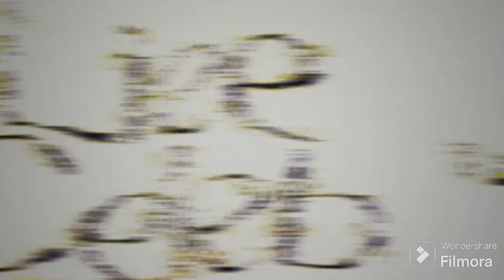Zamani Mbatha wasn't fired from Isitha: The Enemy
Isitha: The Enemy’s production house Black Brain Pictures rubbished the claims of Zamani Mbatha being fired from the show

Looks like Zamani Mbatha wasn't fired from Isitha: The Enemy after all Despite previous reports, the production house Black Brain Pictures cleared the air, stating that the actor is still part of the team Netizens were devastated over Zamani's alleged axing from the show, with some claiming that the soapie was making a huge mistake.Black Brain Pictures, the makers of Isitha: The Enemy has allegedly cleared the rumours about Zamani Mbatha's alleged axing from the soapie. It turns out that the actor has not been fired from the show, however, is in talks about his contract as the show closes off its first season.